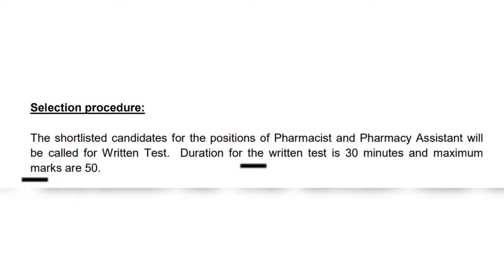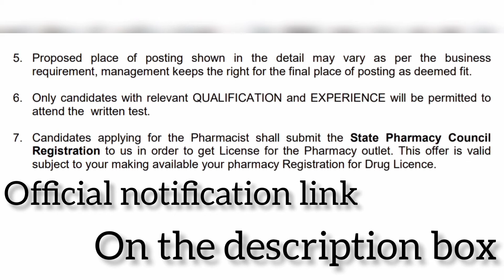AIIMS Pharmacist Recruitment | Assistant Pharmacist | Kolkata